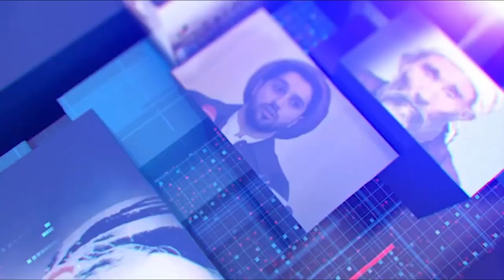Hazara World 6pm News 25 October خبرهای ساعت۶ هزاره ورلد ۴ عقرب ۱۴۰۳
• یک شرکت داروسازی در هلمند به ارزش ۳۰ میلیون افغانی به بهره‌برداری رسید
• لابی گری ملاله یوسف زی برای اموزش دختران افغانستان؛اینبار بارییس‌ جمهور مکسیکو
• جبهه مقاومت و آزادی مدعی کشتن چند عضو استخبارات طالبان در کابل و فاریاب شد
• یک دختر ۲۰ ساله در شهر کابل خودکشی کرد
• پزیرایی گرم طالبان از همسر محمدعلی کلی در کابل
• تی‌تی‌پی ۱۰ سرباز پاکستانی را در خیبرپختونخوا کشته است
Hazara World